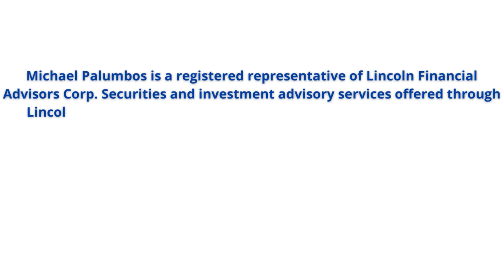Bringing Generations Together in Your Family Business | The Family Biz Show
Welcome to another clip from our Family Business Podcast episode - Bringing Generations Together in Your Family Business

Episode 4: Family Governance During the COVID-19 Crisis with Ella Chase Hyland* & Steve Legler*

Are you concerned about whether your family business is effectively prepared for future challenges and transitions?

In an insightful episode of our podcast, I joined forces with guest experts Steve Legler and Ella Chase to explore the critical role of family governance in the longevity and success of family businesses. Recognizing the importance of governance, we emphasized how it's more than just a formal structure—it's about crafting a resilient framework that supports effective communication, decision-making, and conflict resolution.

We also explored the benefits of involving multiple family members in governance roles, which helps distribute responsibilities and ensures a diversity of perspectives, crucial for fostering innovation and growth. By prioritizing and continuously refining family governance practices, family businesses can enhance their strategic planning, ensure smoother transitions, and create a legacy of unity and success that endures through generations.

So, if you're a middle-market family business owner, consider this: How robust and adaptable is your family governance framework? Are you doing all you can to ensure not just the survival but the thriving of your business and family legacy in a dynamic world?

Share this episode with other family business owners who might enjoy them!

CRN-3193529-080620